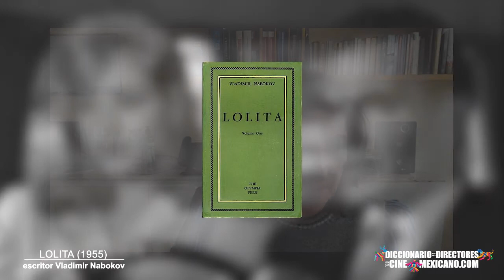Entrevista con el director Michael Rowe, sobre la película: Danika, mar de fondo.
El director Michael Rowe en entrevista con Perla Ciuk, editora del Diccionario de Directores del Cine Mexicano,  habla sobre el tema y proceso creativo de su cuarta película de reciente estreno: DANYKA, MAR DE FONDO.
En un día de playa en convivencia con una familia amiga, un reconocido escritor, se ve envuelto en un coqueteo, propiciado por una bella adolescente, aún menor de edad.
El momento efímero y la duda, entre traspasar o no el límite de lo permitido, es el tema la cinta.
Filmada en 35mm, durante dos semanas en el puerto de Altata, en Navolato, Sinaloa, DANYKA mar de fondo, es una historia que transcurre durante 11 horas; una película totalmente independiente, minimalista en su producción, con objeto de conservar la trama tal como fue escrita por el realizador.     Michael Rowe (Ballarat, Australia, 1971) vive en México, a partir de 1994.
Conforman el reparto